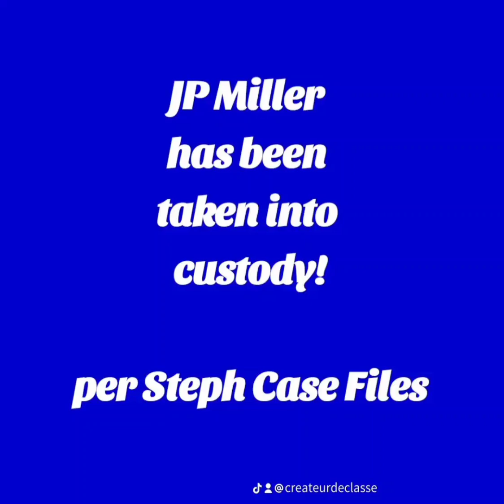JP Miller has been taken into custody!